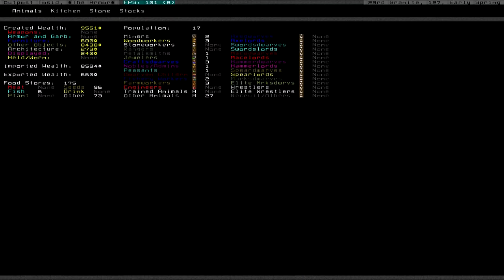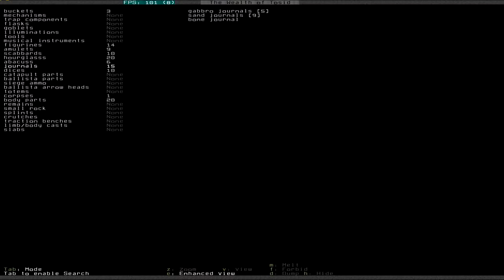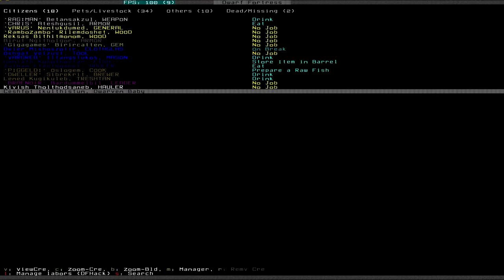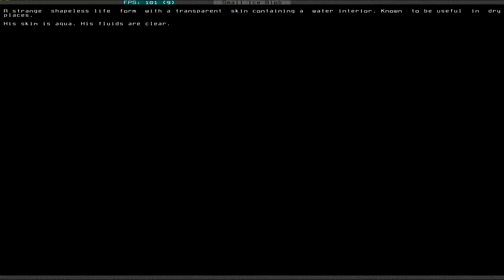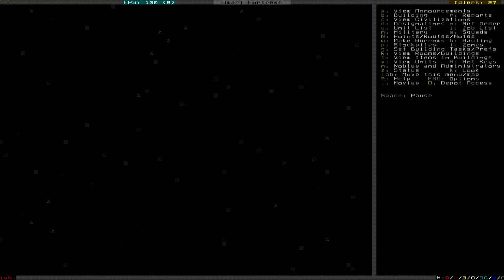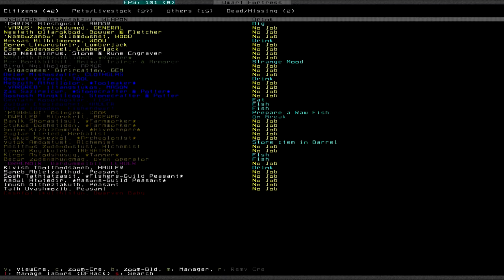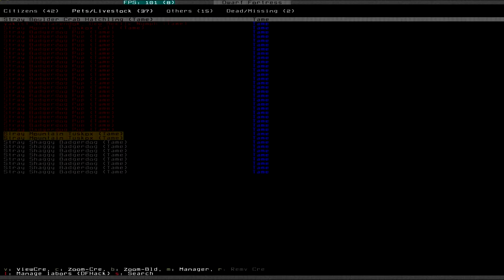Let's Play Dwarf Fortress S3 013 - Masterwork (Deutsch)